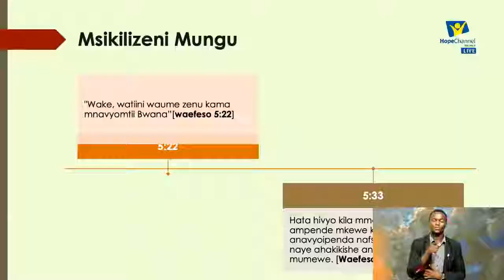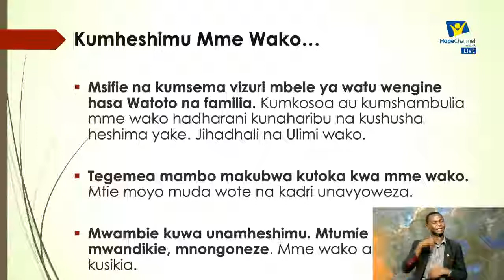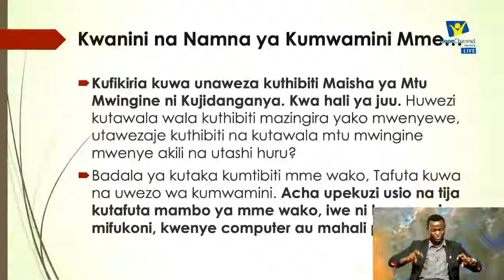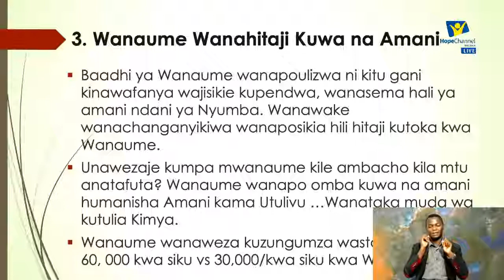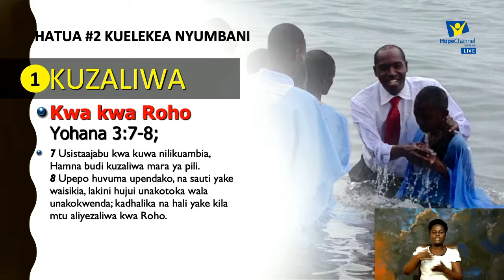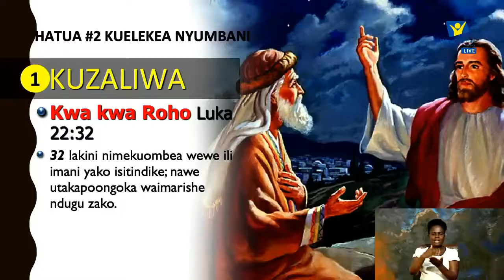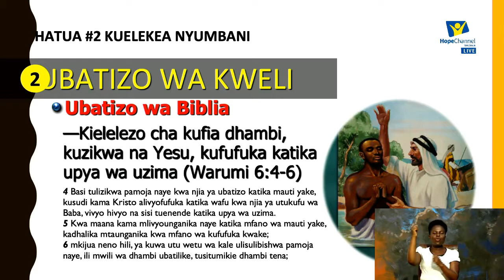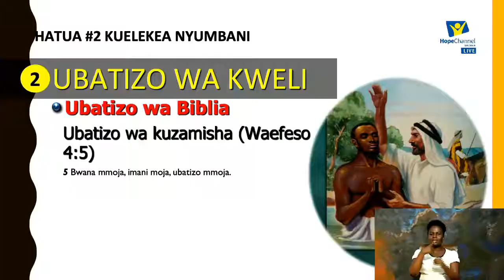Mkutano wa Nyumbani Hatimaye Tarehe 7.2.2019 Somo "Hatua ya Kuelekea Nyumbani"